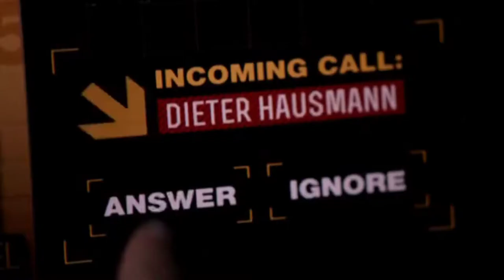Transporter: The Series 1x02 - Audi A8 vs. Mustang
Opening scene from the second episode of the first season of Transporter: The Series.